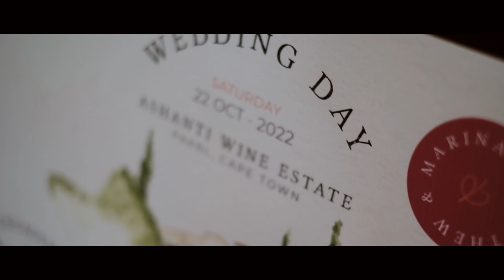Marina & Matthew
This was a truly unique and fun filled day. The Portuguese/Afrikaans combo made for a really interesting day with loads to capture. The night was probably my favorite part of the whole day. This crowd really knew how to boogie! Congrats to Matthew and Marina!!!